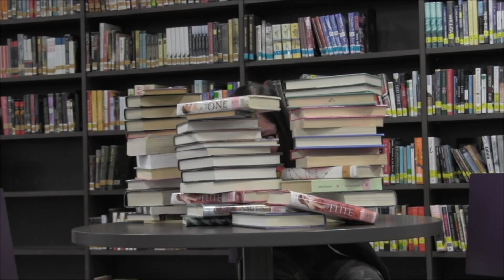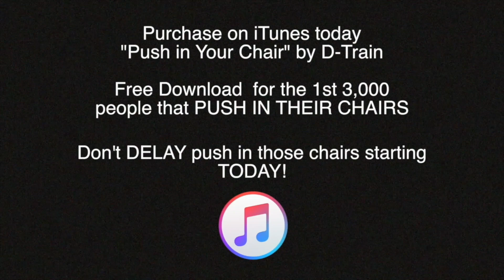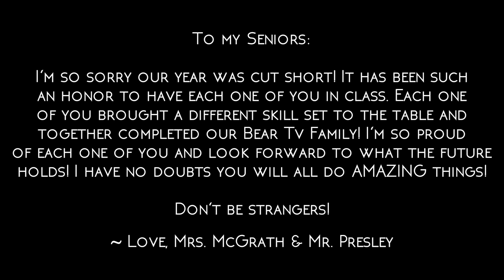Senior Tribute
Just a few of Bear TV's favorite memories from 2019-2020 school year! Thank you Seniors for the last 4 years! We wish all the best in your future endeavors!